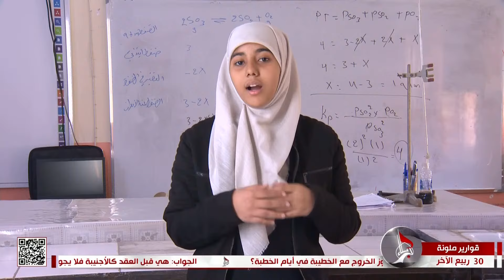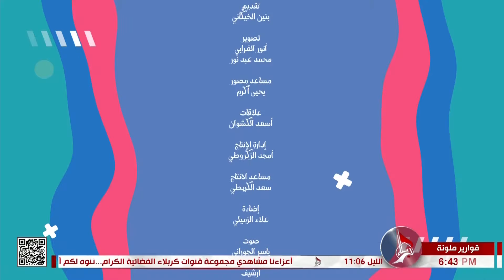قوارير ملونة - كيفية اعطاء النصيحة بالطريقة الصحيحة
قوارير ملونة
كيفية اعطاء النصيحة بالطريقة الصحيحة
30 ربيع الآخر 1445 هـ
برنامج اجتماعي يتناول مواضيع وقضايا مهمة تخص حياة البنت وكيفية
طرحها ومعالجتها مع ضيفة البرنامج الدائمة الدكتورة مريم الياسري.
موضوع الحلقة كيفية اعطاء النصيحة بالطريقة الصحيحة